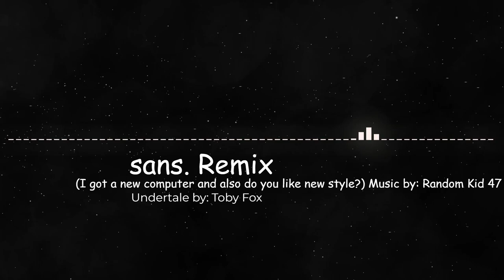sans. - Remix - [ Undertale ]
How do you guys look the new style? And sadly I wont put any more silly messages since I wanna look professional lol (but if you guys keep bugging me I might consider adding them back) So I will just say normal stuff like maybe more credits and how I made the song. Thanks for reading and bye! :D

My Discord Username: coder.#6139

I will take any suggestions you put in the comments! :D (unless they are too hard (sorry!))